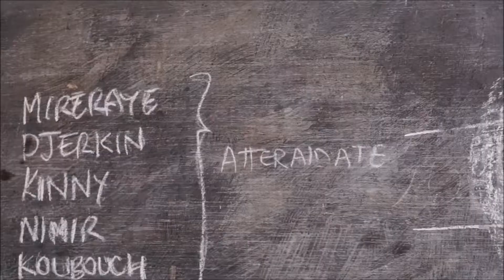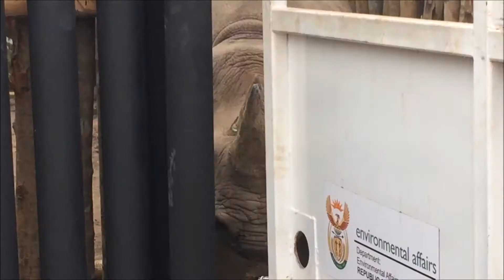The horses of Zakouma National Park: A conservation story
I have been fortunate to visit the beautiful Zakouma National Park in Chad, North West Africa, a few times over the last few years. Zakouma is a natural habitat protected and managed by African Parks Network. It is just one of about 20 such projects throughout Africa. These areas and their resident populations of people and wildlife are managed by African Parks Network in collaboration with the various governments on a long term contract basis. none of this great work would be possible without the kind organisational and private donors who do their part to ensure a natural heritage for our children and their children.

This video tells only a small part of one such story. I dedicate it to Leon, Abakar, Eva, Cyanne, Frikkie and all of the great people like yourselves who passionately sacrifice so much for such a great cause.

I trust you will enjoy this video.